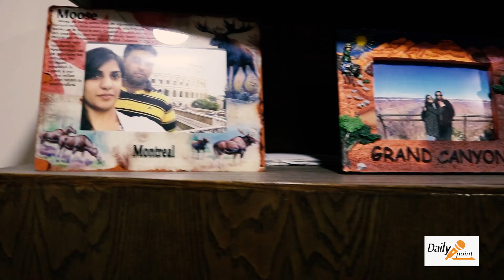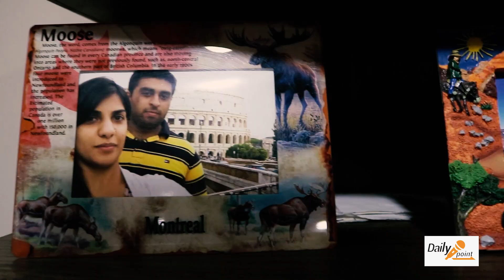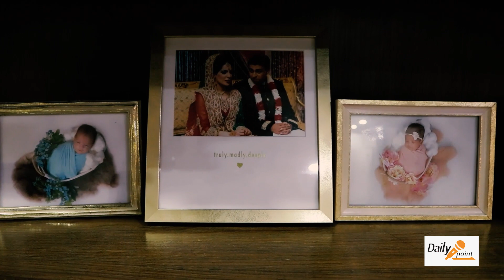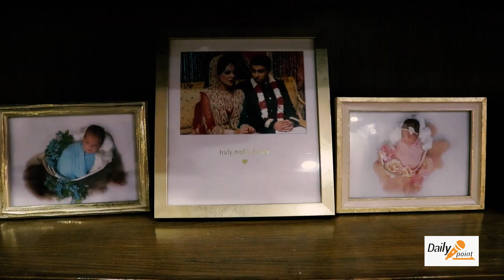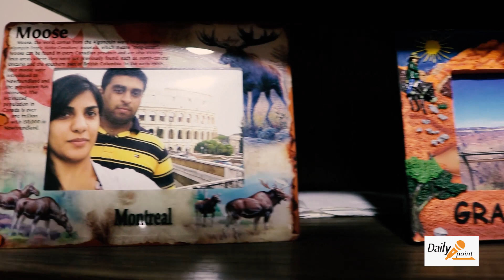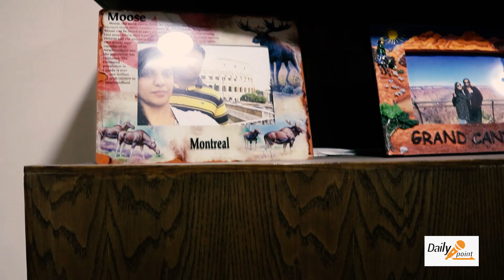Pakistani shehri Canada sy pakistan wapis agya sab kch chor kr | daily point